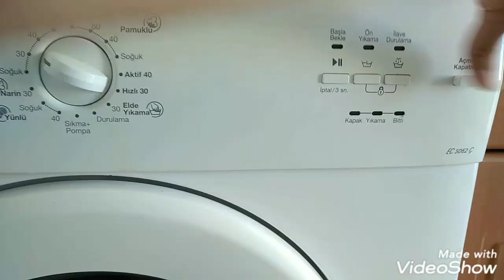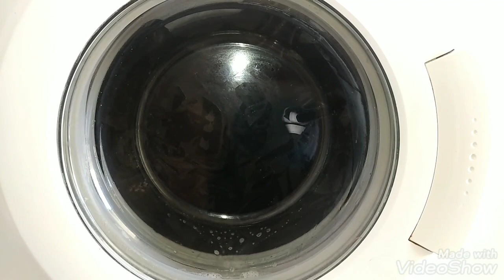Arcelik ec5062t easy care 30